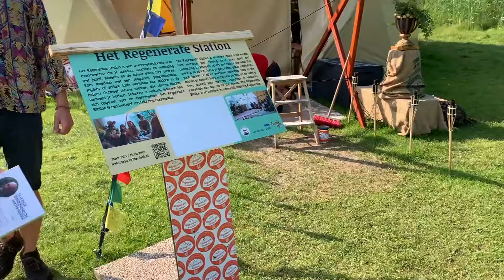Verjonging ;) ~ Fralalai ~ Delftse hout ~ Regenerate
Er is een nieuwe 'dome' verrezen in de Delftse Hout, Fralalai (we kennen haar nog van het Peace Concert in de Soefi-tempel) komt hier optreden tijdens de Chai-night. René Verlaan en zijn zoon Mike vertellen over dit nieuwe project. Ook komen we daar Iris opeens tegen, zij danste in de Sufi tempel. Terugblikjes en een sfeerimpressie. Wordt vervolgd!

Happy View School: happyviewschool.online
Stichting Verlichting:

Waardeer je ons werk en wil je het ondersteunen?
Stichting Verlichting ~ NL33 TRIO 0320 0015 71
Petra Maartense ~ NL88 TRIO 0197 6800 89

Hartelijk dank!